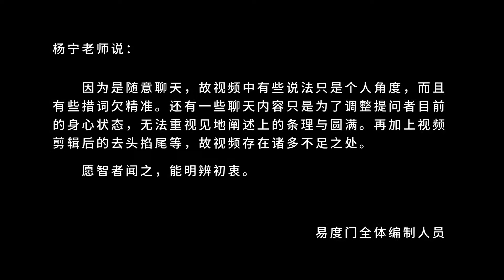要觉照的 易度门 聊天室汇辑2015年9月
要觉照的
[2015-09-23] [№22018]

易度门 聊天